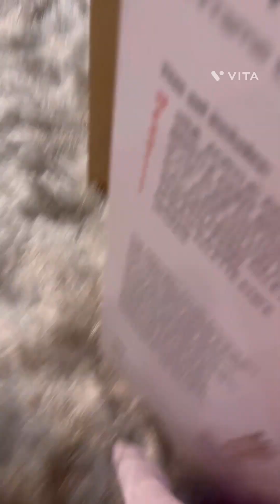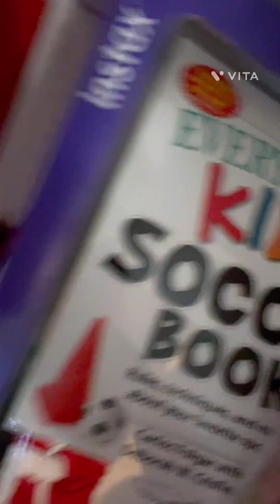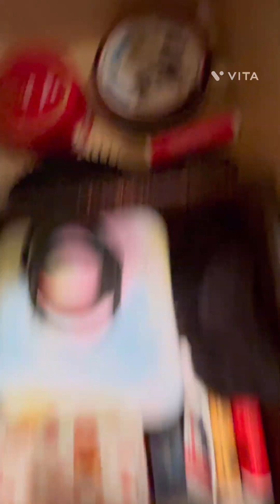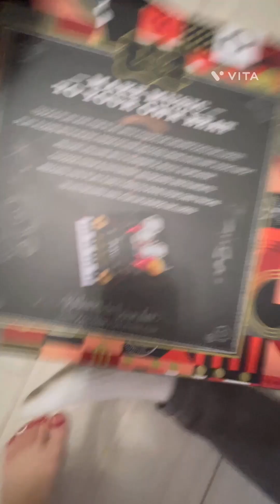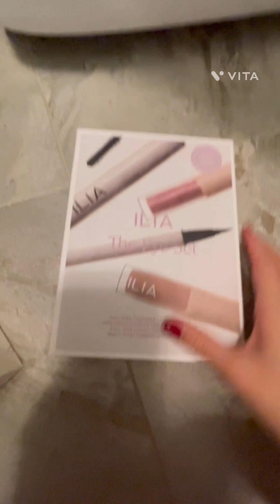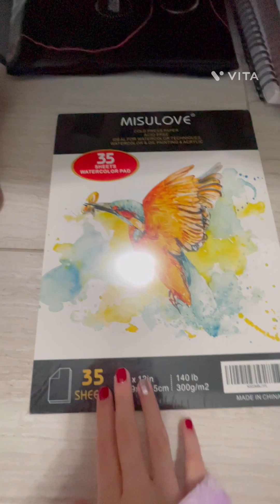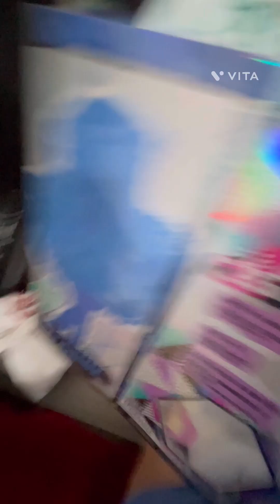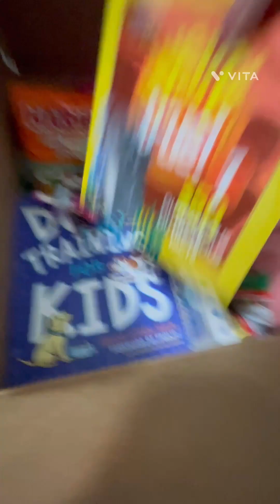Christmas Haul!! VERY LONG 🎄🎅